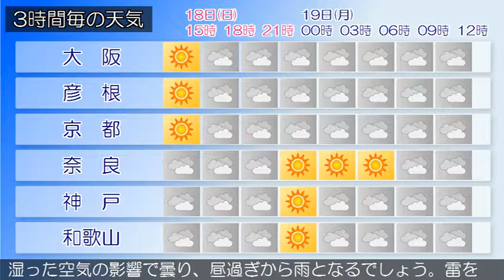2019/08/18 近畿地方の天気予報 昼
近畿地方は、高気圧に覆われておおむね晴れています。今日の近畿地方は、湿った空気の影響でおおむね曇り、雨や雷雨となる所があるでしょう。また、激しく降る所もある見込みです。大阪府では、今日は高温が予想され、熱中症の危険が特に高くなる見込みです。暑さを避け、水分をこまめに補給するなど、十分な対策をとってください。明日の近畿地方は、気圧の谷や湿った空気の影響で曇り、昼過ぎから雨となるでしょう。雷を伴い激しく降る所もある見込みです。